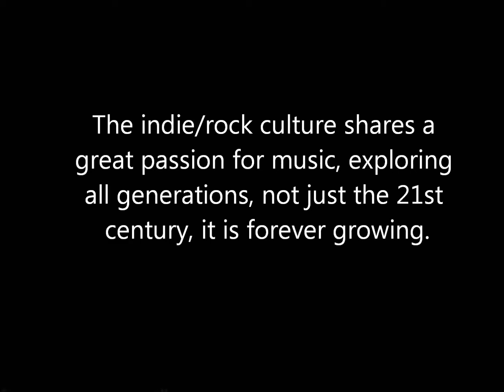Question 2 - AS media Tayla Roostan